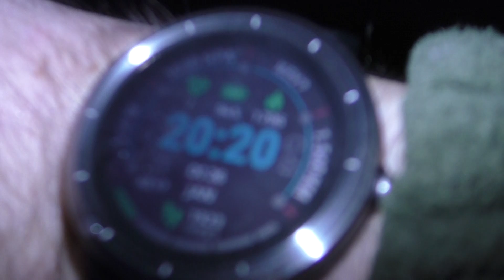Avond Klok Verkeer Filmen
We zijn dit keer het Verkeer aan het Filmen Voor de Avondklok
Wat 1-Spanning is dit in Corona tijd Maar Niet Heus